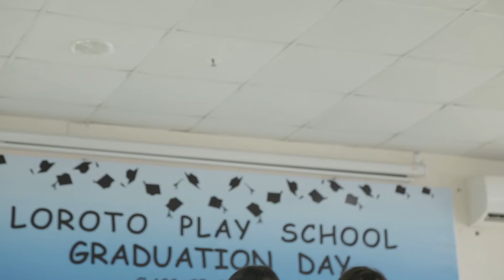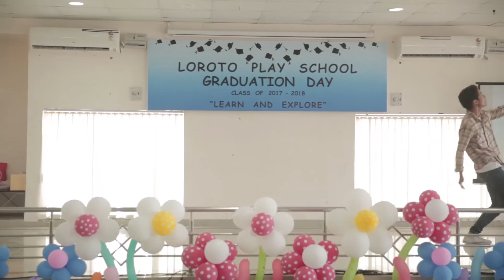Loroto school Graduation Day 2018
Graduation Programme at Convention Centre,Lunglei;Mizoram